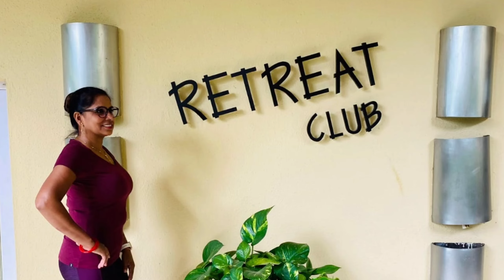Mahindra XUV 700 ke saath Weekend Masti....